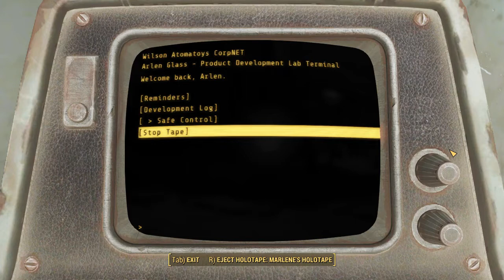Fallout 4 Cleansing the Commonwealth, Wilson Atomatoys Factory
Knight Rhys has given me an assignment to clear a location of
what he calls "abominations." I need to find the location and
eliminate any synths, Ferals,
Super Mutants, and Atom worshipping cultists that I can find.